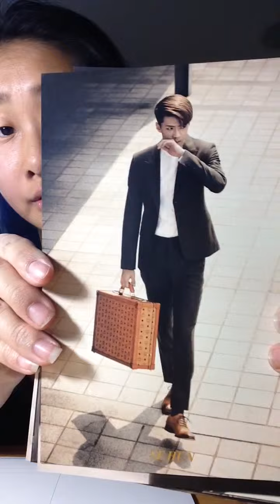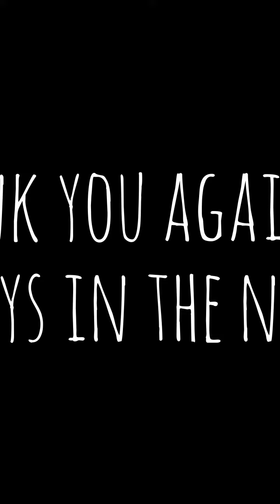K-POP ONLINE HAUL #10: EXO MCM Postcards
I look a bit crazy but that's okay. Hopefully you guys enjoy this short video (again). Also I didn't film this video on my camera, I filmed it on my phone because I was lazy to set it up. XD

~* UPCOMING UNBOXING: (Not in List Order)
(S) = Shipped
~*JUST ORDERED:
★ EXO: ★

★ SUPER JUNIOR & SJM: ★
- Sexy, Free & Single (Ver. B) Photocards Set
- Devil [in album] Photocards Set

♦ PLANNING ON ORDERING: ♦
- EXO Exodus (Kor. & Chi. Version)
- EXO Love Me Right Romanitc Universe (Japanese Mini Album)
- Super Junior CDs (All except the ones I listed)